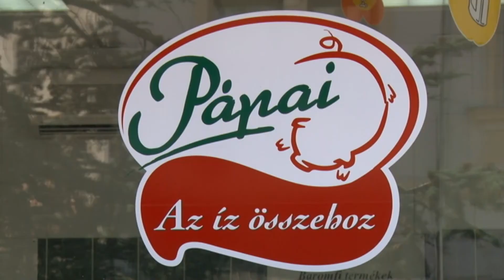Zsófi főzőbirodalma - Sajtos, sonkás ropogós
Szarka Zsófia felvidéki fiatal lány, vagy ahogy barátai ismerik, konyhatündér, aki családjával nagyon sok időt tölt hegymagasi birtokukon, ahol kedvére hódolhat szenvedélyének, a főzésnek. Közös műsorunkkal elsősorban a fiatal háziasszonyoknak, főzni- és enni szeretőknek, vagyis mindenkinek igyekszünk kedveskedni!
A mai részben Zsófi sajtos, sonkás ropogóst készít.